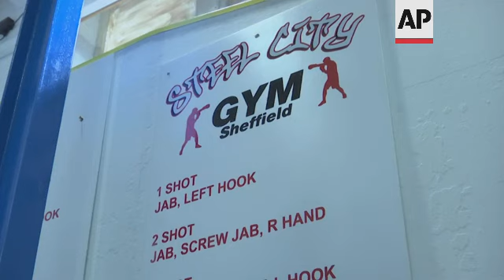Cameroon boxer, 9 years after deserting Olympics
(6 Aug 2021) When boxer Thomas Essomba walked out of the London Olympic Village with his suitcases in 2012, he left behind his life in Cameroon to start from scratch in a country he knew next to nothing about.
Essomba, who was captain of his country's boxing team, disappeared with four other boxers during the Games nine years ago.
Of the 37 athletes Cameroon sent to London, seven - including a swimmer and a female soccer player - never went home after completing their events.
In the decade that followed, Essomba said he sometimes struggled to reconcile his yearning for his family in Cameroon and his dream of becoming a successful boxer in the U.K.
"It was very difficult to decide," the 33-year-old told The Associated Press in an interview Wednesday at his gym in Sheffield in the north of England.
The stories of young athletes who defect during the Olympics often capture the world's imagination.
This week, Belarusian sprinter Krystsina Tsimanouskaya left the Tokyo Games and sought refuge in Poland, saying team officials tried to force her to fly home early after she criticized them.
The 24-year-old runner said her move was not premeditated, and it's not clear what's next for her.
Hundreds of athletes have sought asylum at global sporting events, especially during the Cold War, to flee authoritarian rule at home or to seek a better life in the West.
As many as 117 athletes defected at the Munich Olympics in 1972, according to reports at the time, and Cuban athlete defections to the U.S. have been common.
At the London Olympics in 2012, several other athletes from other African teams also disappeared and reportedly sought asylum.
Essomba maintained he had a good life back home and did not plan to escape before arriving in London.
The reasons behind his decision weren't entirely clear: the boxer said he ran into trouble with Cameroonian government sports officials, but did not elaborate.
Some on his team reportedly said at the time that they were poorly treated.
"The only thing I was scared of was going back and stopping doing boxing, because boxing is all my life," Essomba said. "They don't like challenge, because I've tried to challenge them and my life became dangerous."
Cameroon, a predominantly French-speaking nation of 26 million in Central Africa, has a high poverty rate and stark inequality between rural and urban areas.
President Paul Biya has been in power since 1982, and critics accuse him of political oppression and persecuting his adversaries.
Essomba said he still missed his home country, not least because "my grandparents, my mom, my children" remained there.
Once out of the Olympic Village the athletes took a bus to south London, found a place to live and stayed there for weeks while a lawyer helped them with the paperwork they needed to apply for asylum with the British government.
At the time, they all had six-month visas allowing them to stay in the U.K., Essomba himself spoke next to no English.
"I didn't know anything about the U.K. Even applying for asylum, I didn't know that I was supposed to apply for asylum," Essomba said.
His application was granted within a year, and he became a British citizen soon after.
Essomba has had moments of regret when things were not going so well, and he says he misses his family and homeland terribly. But he's adapted to life in England.
He found a new girlfriend and new friends. He stays in touch daily with his family on social media, and has returned secretly to his homeland after obtaining his British citizenship.